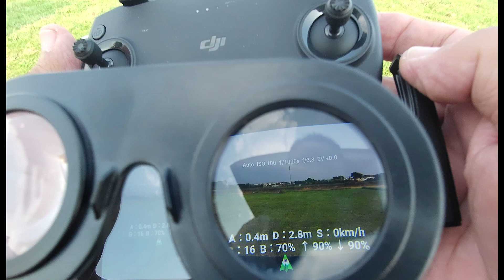DJI Mavic Mini FPV ゴーグル＆3Dメガネ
ライチでゴーグルモードにすると、地図表示が無いので補助者が機体を見てくれると安心です。
ゴーグル装着時にMavic Miniは送信機にフライトモード切り替えスイッチが無いので、飛行中に変更できないのがちょっと不便～
 ※ゴーグル装着時の立体感は素晴らしいです。＼(^o^)／